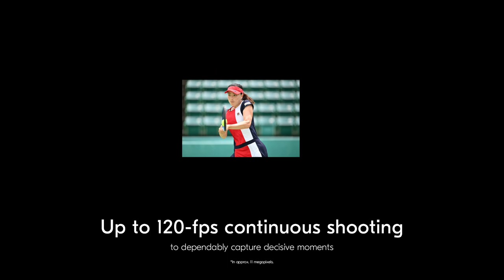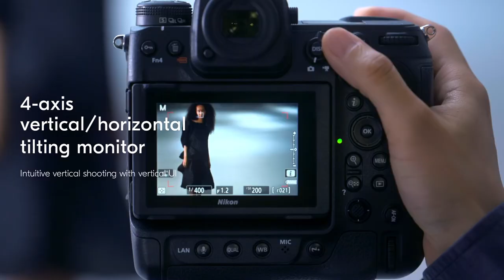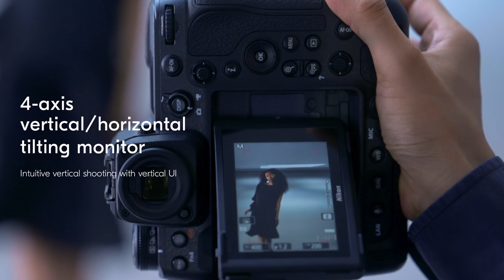Nikon Z 9 | Vidéo de présentation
Le Z 9 est l’appareil photo Nikon le plus abouti à ce jour. Il représente une avancée technologique significative pour les professionnels de l’image. Doté d’un nouveau capteur CMOS empilé plein format de 45,7 millions de pixels conçu par les ingénieurs de Nikon et d’un processeur EXPEED 7 ultra-rapide, il intègre le système autofocus et le suivi 3D les plus sophistiqués de Nikon, des fonctions vidéo de pointe, un affichage électronique exceptionnel du viseur, des vitesses pouvant atteindre 120 vps avec mise au point automatique et mesure de l’exposition, et bien plus encore.